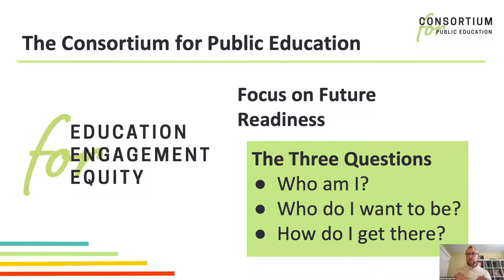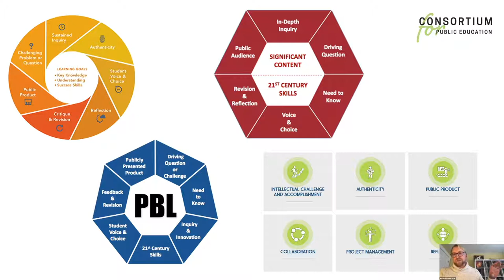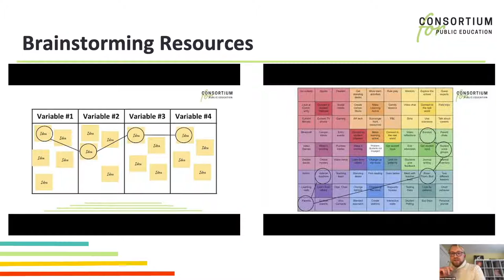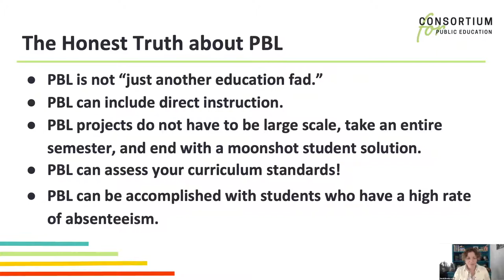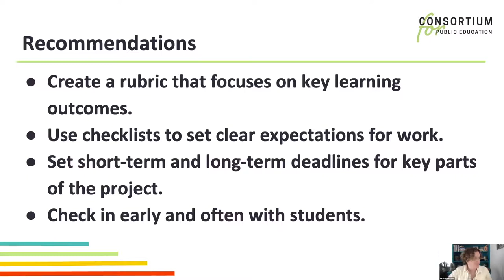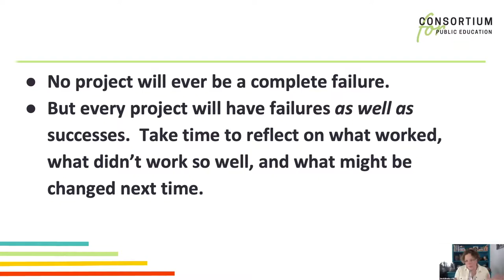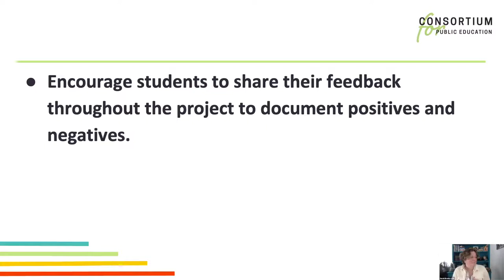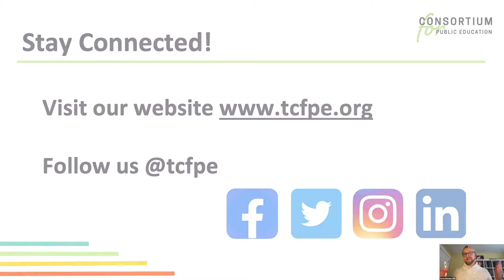PBL "Need to Knows" for New Practitioners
Project-based learning offers a wealth of benefits for students, from increasing engagement to instilling deeper learning of content through authentic application. So, what do educators "need to know" when beginning to learn and apply PBL in their classroom? This webinar will share tangible advice for getting started while also dispelling some of the common myths and misunderstandings that often accompany PBL.

This session includes:

-An introduction to key PBL design elements (including virtual resources).
-Tips for developing a first project.
-Strategies for balancing rigor, relevance, and student engagement.
-Methods to address common project challenges.

If you have questions or are interested in professional development, please check out our